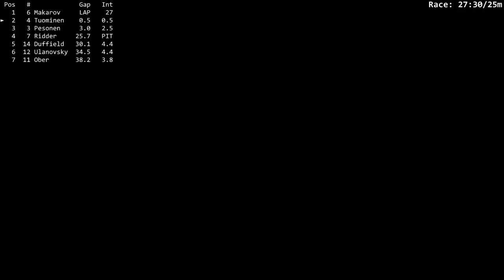Ford Mustang FR500S @ Lime Rock Park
Chasing the leader all race long but not quite getting by